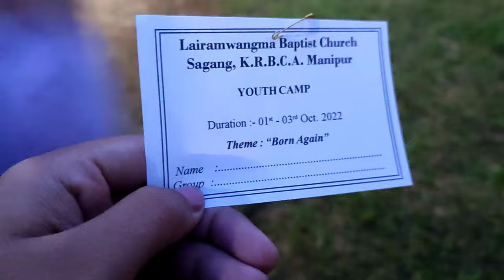Social work + Arrival day || Youth camp || part 1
Hello everyone! Welcome or Welcome back😇

Always do support @itsarsi1564 ☺